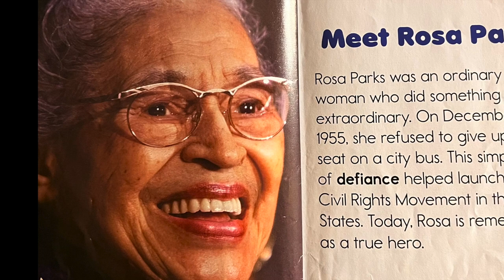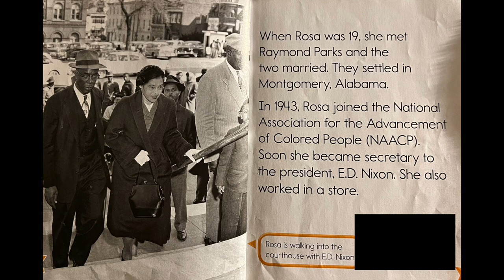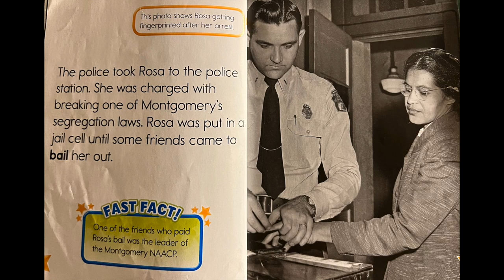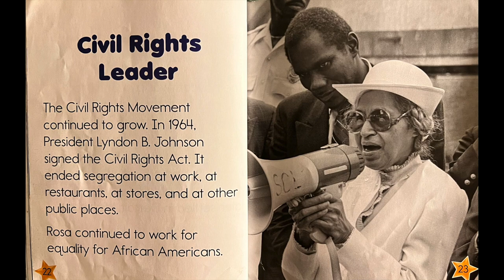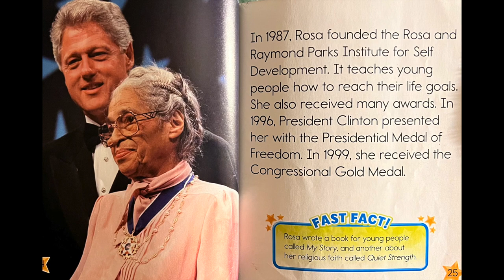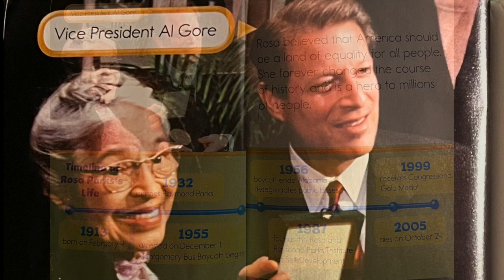Rosa Parks | Mother of Civil Rights Movement | Children's Read Aloud | 5-minutes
This fact-filled book introduces the youngest readers to Rosa Parks, a true American hero.